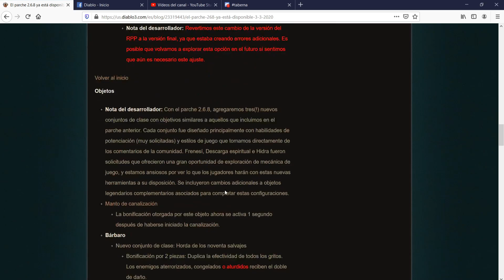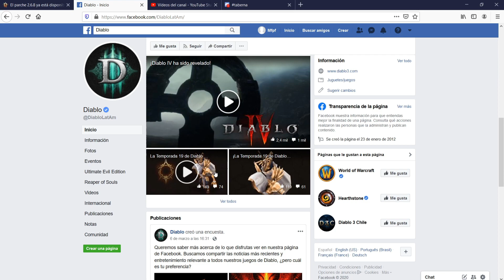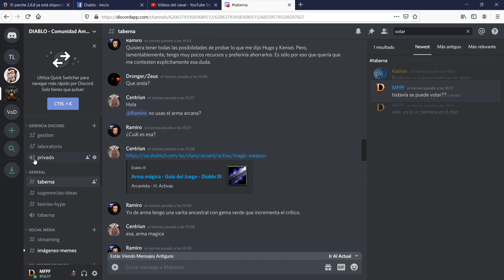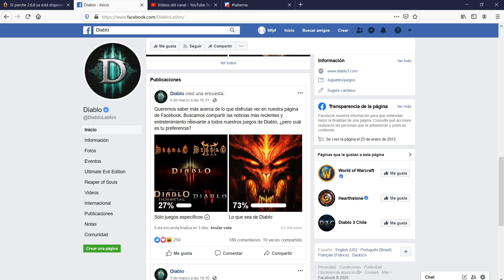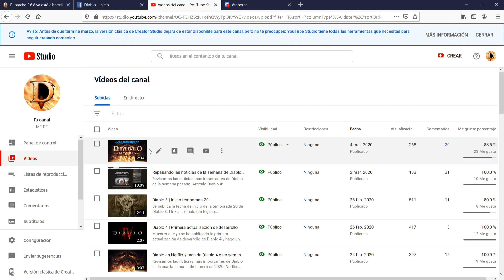Noticias de la semana de Diablo (#3)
Kevin Kanai Griffith (q.e.p.d.)